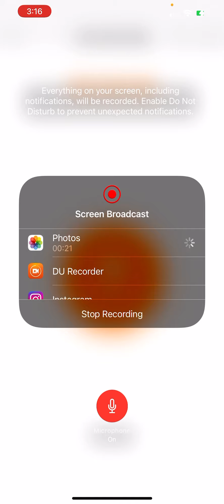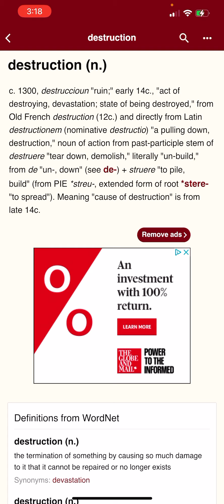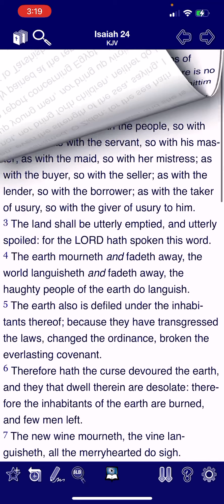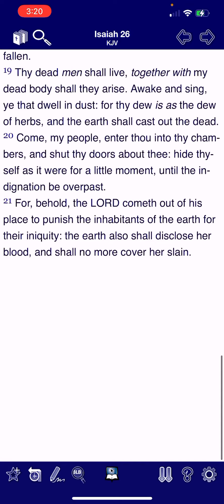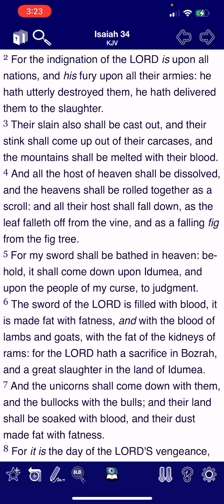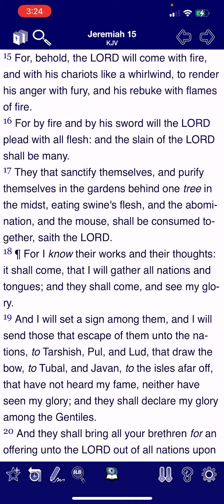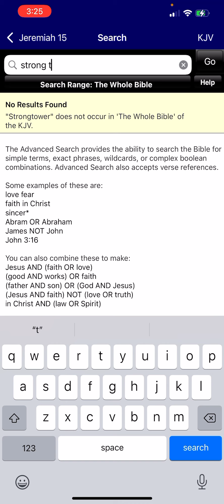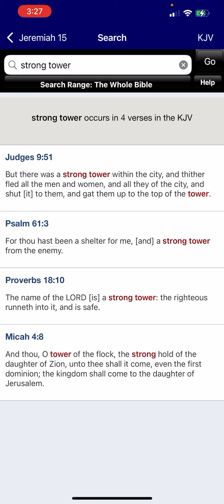Safe in the strong tower